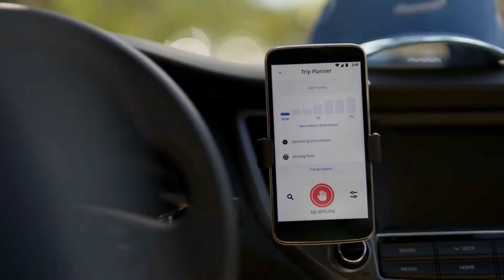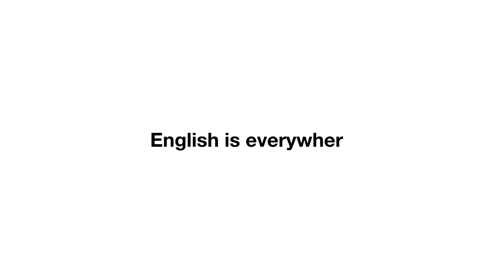LingoBrand : Uber광고에서 배우는 한 문장, 기회는 널려있다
링고브랜드 : 브랜드로 배우는 영어
링고브랜드는 브랜드 스토리로 영감을 주는 무료 어학 콘텐츠를 제공하는 광고 플랫폼입니다.  네이버포스트
네이버포스트와 함께 공부하세요.

LingoBrand : Learn Language with Brand
LingoBrand is an advertising platform providing inspirational free language learning content with brand stories.
English is Everywhere.